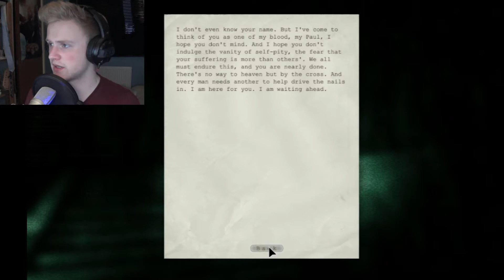Let's Play... OUTLAST!! #12 THE GAME TROLLS ME!! (Let's Play / Walkthrough)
Hello there Ladies and Gentlemen! Welcome to another horror Let's Play and today we continue our series of OUTLAST! So somehow this game trolls me... How am I this much of a fool to be trolled by a linear game -_-

In this video you can expect to see:
How to Outlast
How to Horror
How to Jump Scare